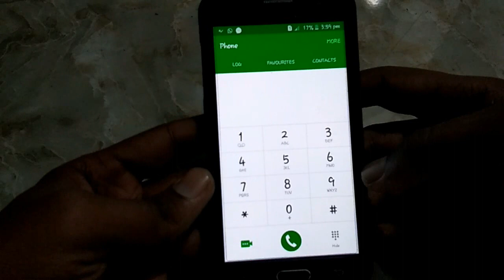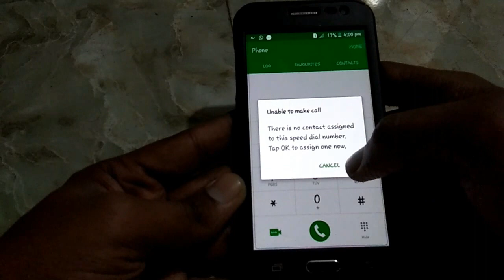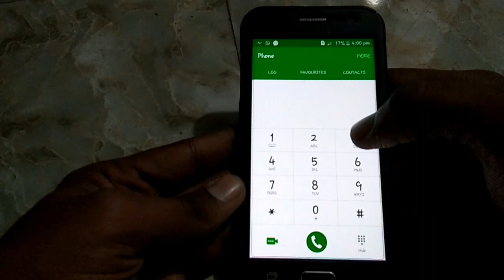[TECH SIDDIKI] 3 दबाओ और कमाल देखो।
My Gadgets.

Green Screen

My Apps.

My Gadgets.

Green Screen

My Apps.

Video Editor (Mobile) 3 दबाओ और कमल देखो।

हेलो दोस्तों आज की इस वीडियो में में आपको बताऊंगा की  की अगर आप के  घर में कोई ऐसा इंसा है जिसे कॉल लगाना भी नहीं आता है  तो ये ट्रिक आपके लिए बहोत काम आएगी